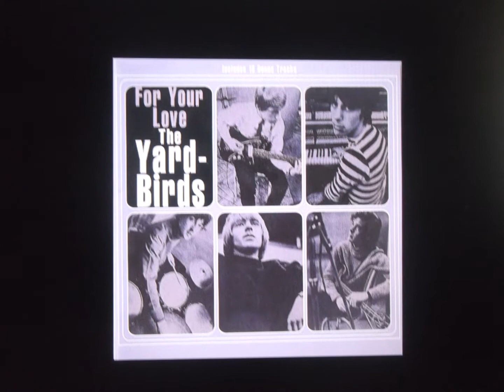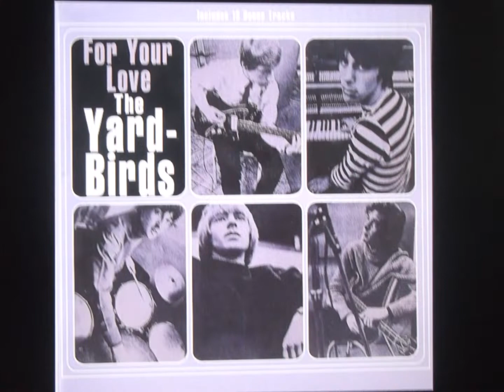the yardbirds " for your love " 2021 new stereo mix....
"For Your Love" is a rock song written by Graham Gouldman and recorded by English group the Yardbirds. Released in March 1965, it was their first top ten hit in both the UK and the US. The song was a departure from the group's blues roots in favour of a commercial pop rock sound. Guitarist Eric Clapton disapproved of the change and it influenced him to leave the group.
Gouldman wrote the song at the age of 18 while working by day in a gentlemen's outfitters near Salford Docks and playing by night with the semi-professional Manchester band the Mockingbirds. Gouldman cited the Beatles as his influence.
The Yardbirds recorded "For Your Love" at the IBC Studios in London on 1 February 1965. The majority of the song was recorded with singer Keith Relf and drummer Jim McCarty backed by session musician Ron Prentice on bowed bass, Denny Piercy on bongos, and organist Brian Auger on harpsichord. Guitarists Eric Clapton and Chris Dreja perform only during the song's double-time middle break section. Bassist Paul Samwell-Smith assumed the production duties and is listed as musical director on the 45. At the conclusion of the session, Auger wondered, "Who, in their right mind, is going to buy a pop single with harpsichord on it?"